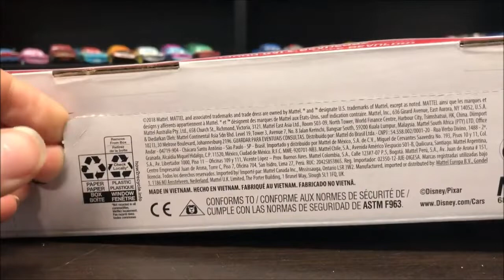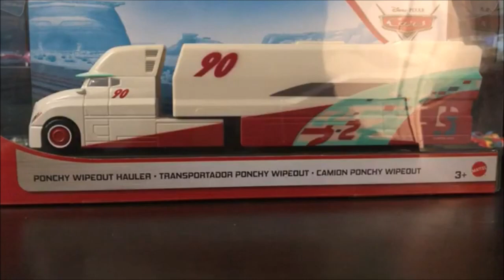Gale Beaufort | Disney Cars Diecast Unboxing 2021